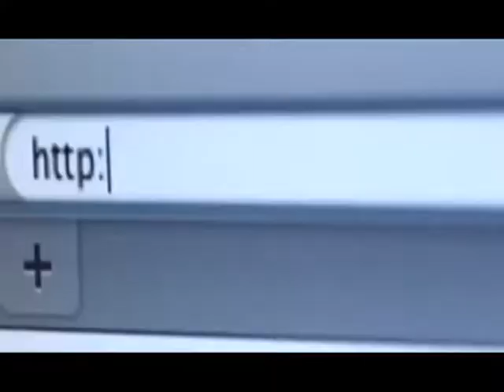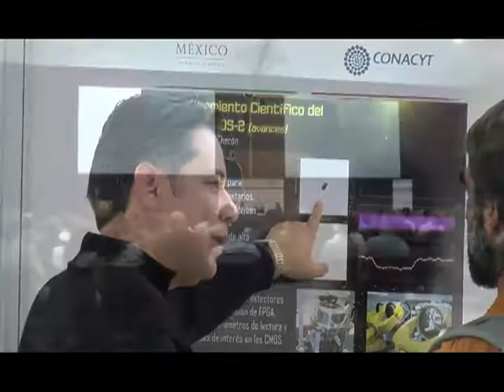BABRERO ARTIFICIAL MI V2